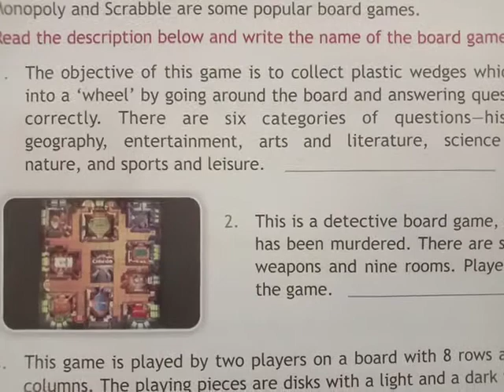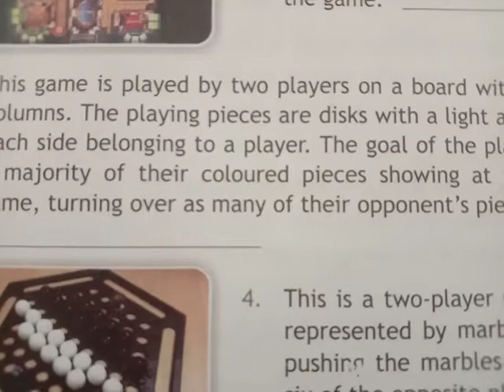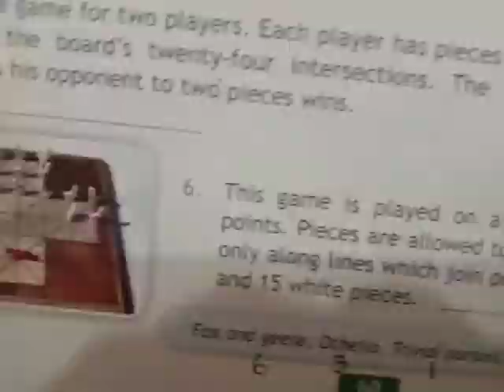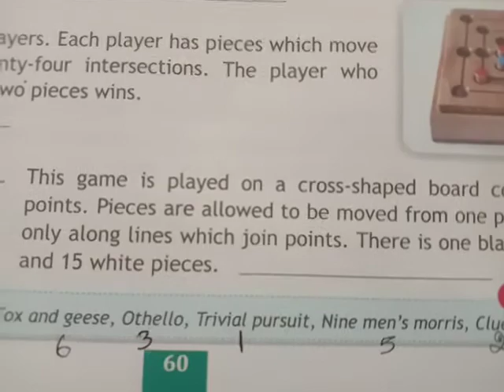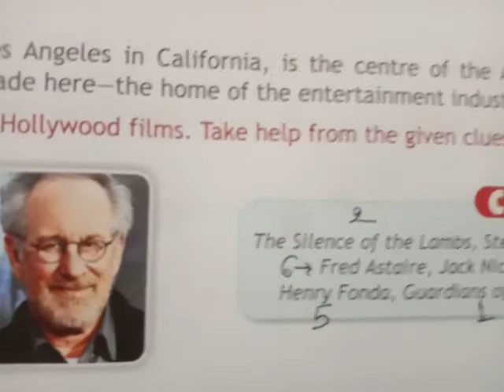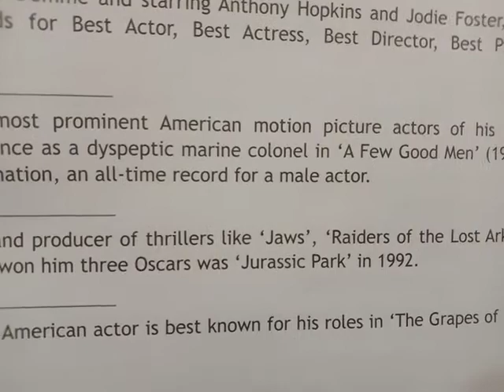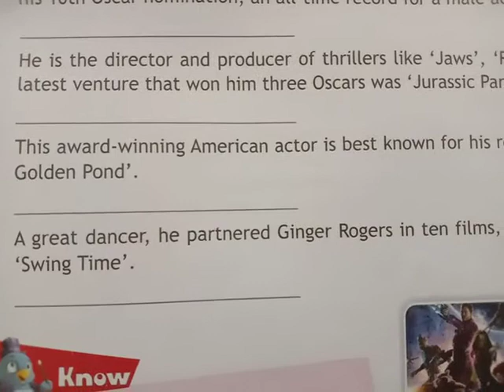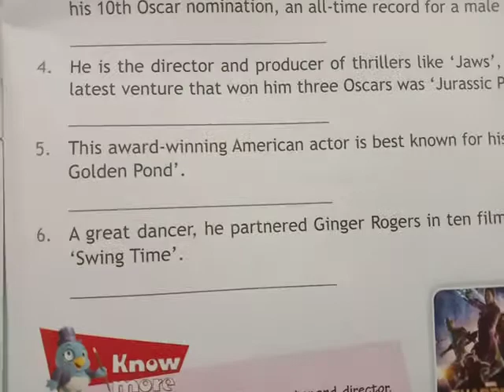Class 8th GK (Board Games and Hollywood)